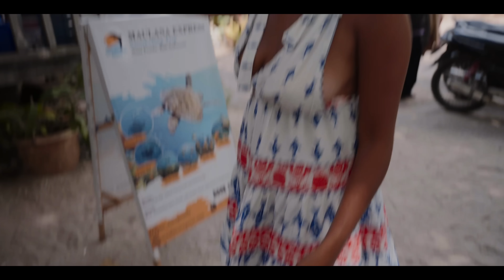ON APPELLE LES URGENCES À L’AUTRE BOUT DU MONDE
Insta, snap, TikTok : paolalct
Love you

TIMELINE :
00:00 Récap
01:03 Épisode 3